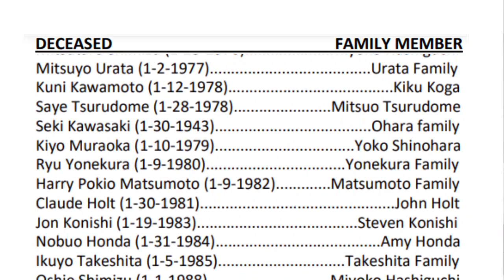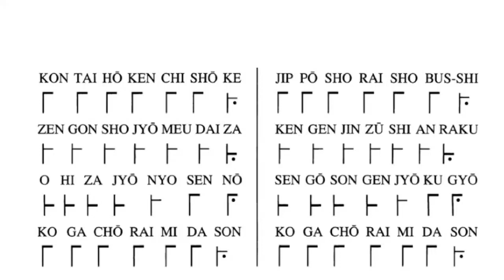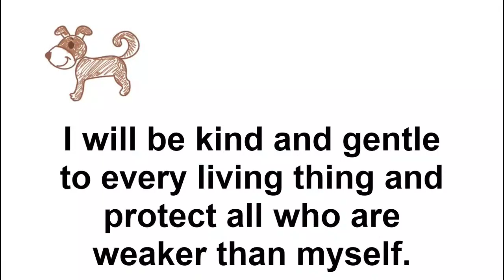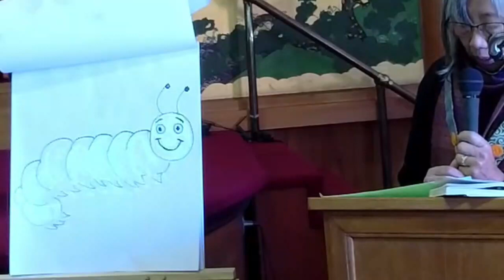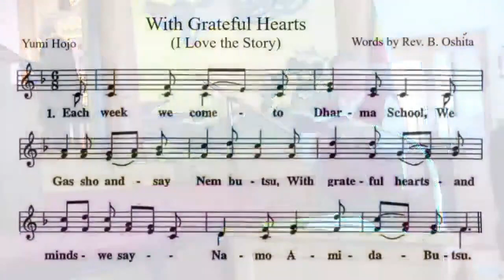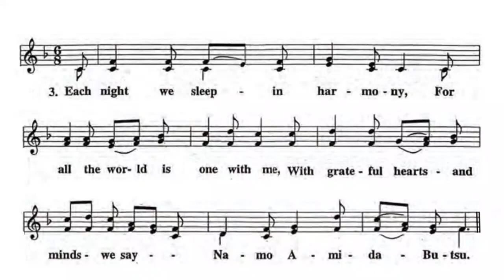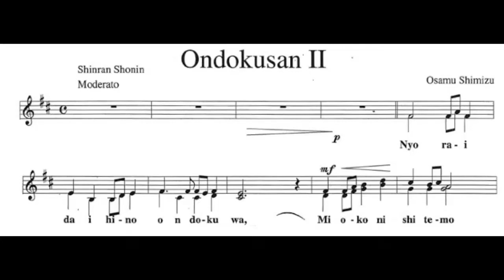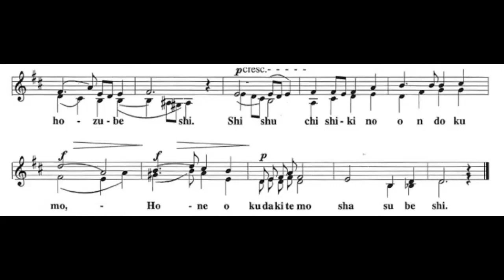January 8, 2023, January Monthly Memorial (Shotsuki Hoyo), with Rev. Laverne Imori. We remember.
In this monthly memorial, we remember important friends and family who passed away in the month of January from the earliest days of the Buddhist Temple of San Diego. In this case this means Dharma friends and family from 1923 to 2018.

Rev. Laverne Shidou Imori officiates to read the names of the deceased as well as provides the main Dharma message.

Japanese Howa. Minister's Assistant Yukari Williams presents a short Dharma message in Nihongo for our Japanese-speaking sangha. 日本語法話, ゆかりウィリアムズ.

Dharma School Superintendent Nancy Martinez chairs the service and provides the Dharma Talk. Organist Ann Ong provides music, and Breven Honda rings the Kansho for this service.